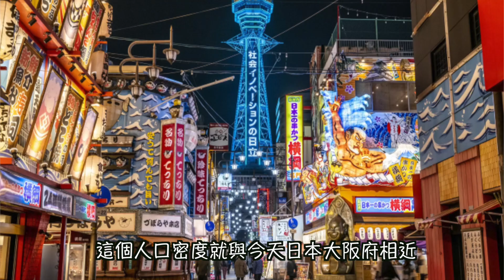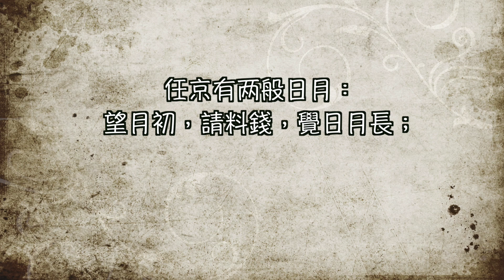中國古代也有「公屋」？｜穆Sir講故 EP222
「公屋」在香港是上世紀五六十年代出現的產物，解決基層市民的住房需要，現在輪候時間更加接近6年。不過原來在中國古代已經有政府提供廉租屋，究竟是在哪一個朝代？當時的政府為何要推出廉租屋呢？難道當時的房價又如今天的香港般「天價」？究竟當時的公屋制度是怎樣呢？今集穆sir就和大家談談中國古代「公屋」的故事。

💪🏻撳埋🔔搶先睇
✔️俾like👍🏻
✔️留言鼓勵